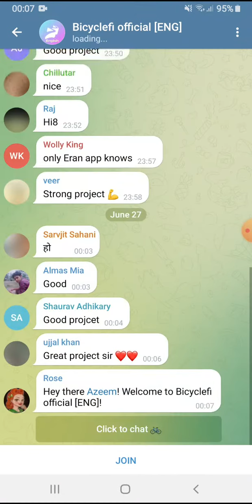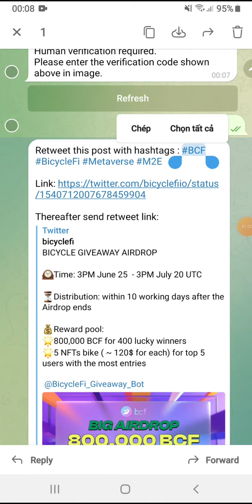Hướng dẫn ăn chia 800.000 token BCF. Mạng BSC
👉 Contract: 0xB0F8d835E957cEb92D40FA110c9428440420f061